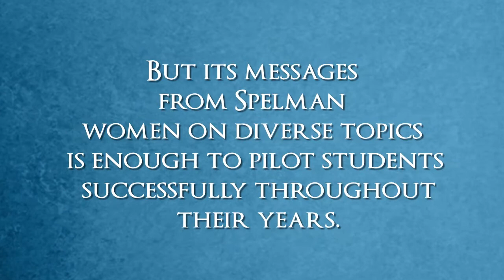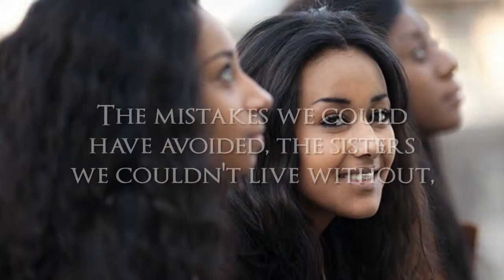Xulon Press book From Spelmanites to You | Stephanie Deltor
Xulon Press introduces From Spelmanites to You by author Stephanie Deltor
.  The Xulon Press bookstore provides an easy way to purchase this book using the link below, or you can find it at your local Christian bookstore.: